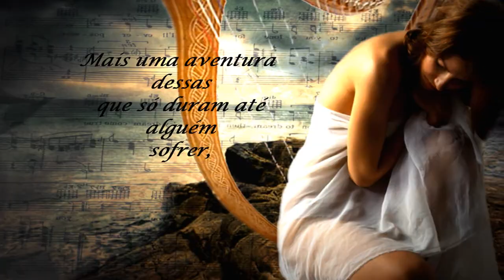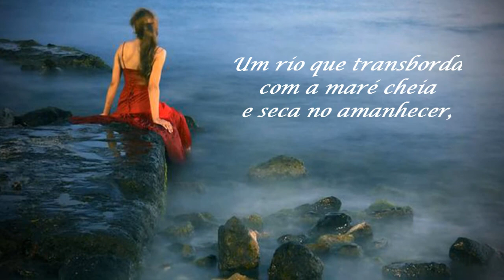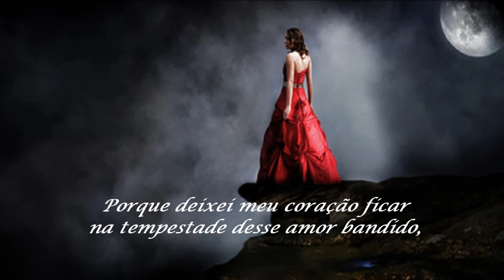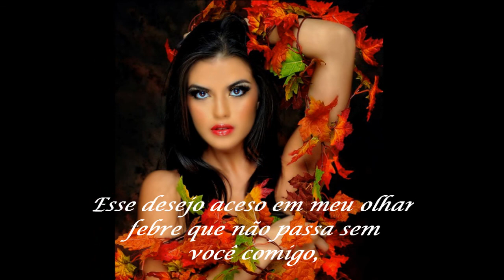Eduardo Costa. Não valeu pra você. Legendado...(ws)...